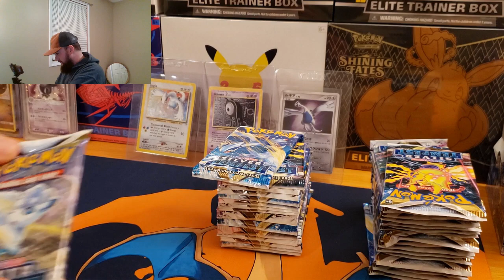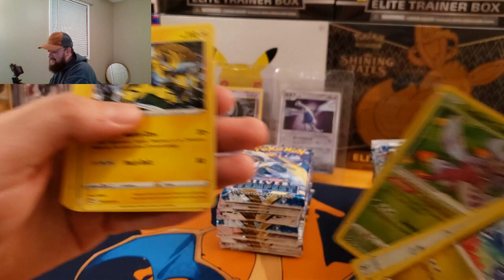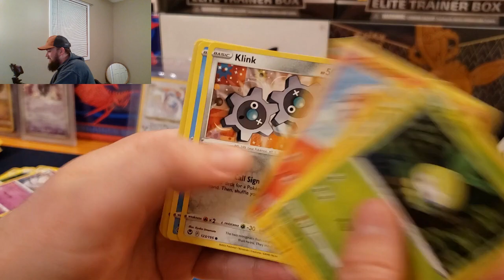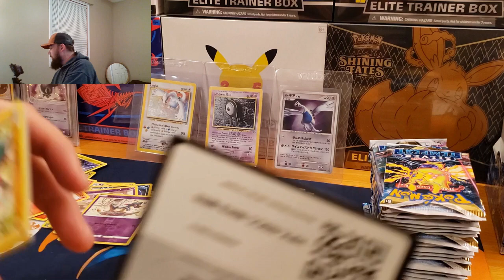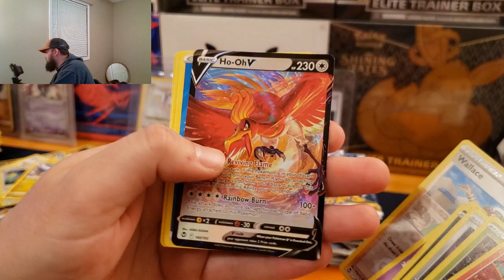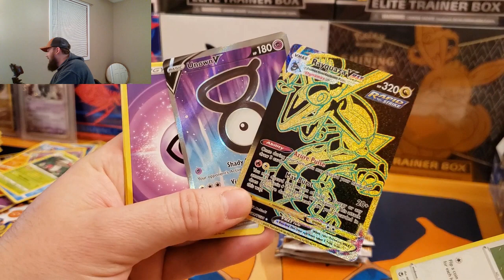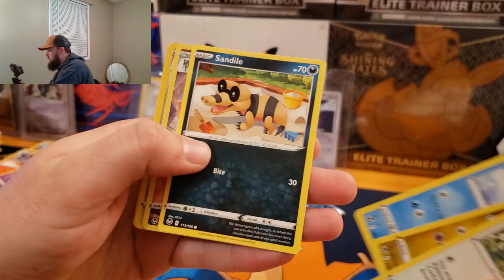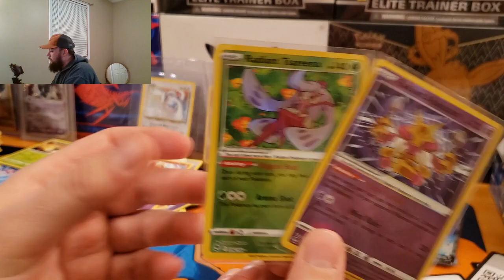I Got DRUNK Opening the NEW Pokémon Set: Silver Tempest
Thank you all so much for watching as well as all of the amazing support on the channel!! Let me know if you would like to see another video like this in the comments below! CHEERS!!

Vault X:
For US Shoppers